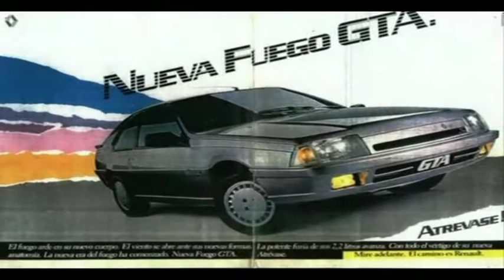MONTEQUIN TV - HISTORIA DE UNA LEYENDA - RENAULT FUEGO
TE PRESENTAMOS LA HISTORIA DE LA RENAULT FUEGO Y SUS DIFERENTES VERSIONES A TRAVÉS DE LOS AÑOS.